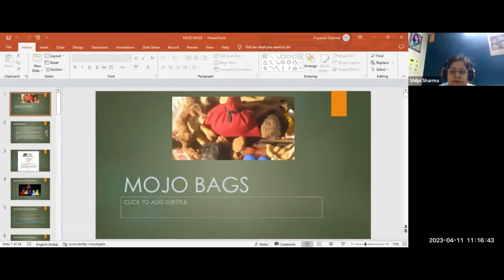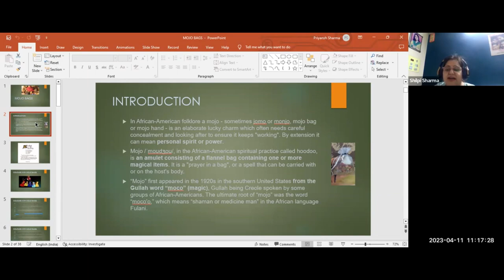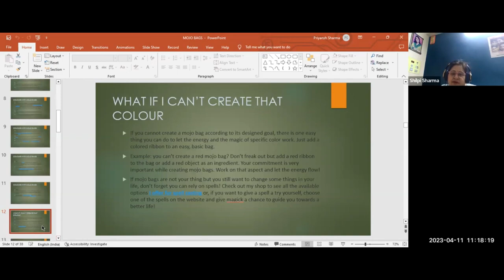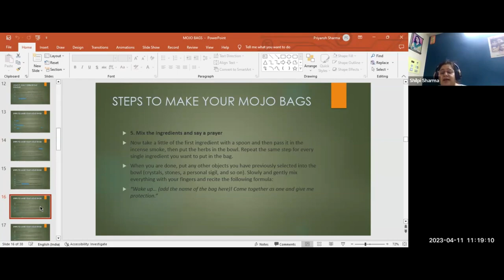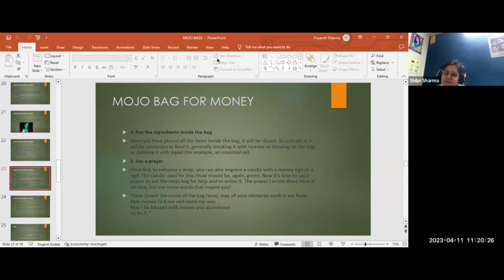What is Mojo bag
Free Mojo bag course
if u enroll in Runes course than u get mojo course is free